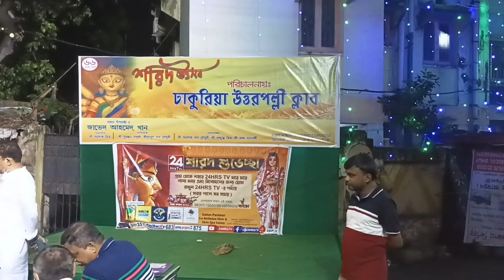Durga Puja of dhakuria uttarpally club series 1#2021#ঢাকুরিয়া উত্তরপল্লী ক্লাবের দুর্গাপূজাdurga